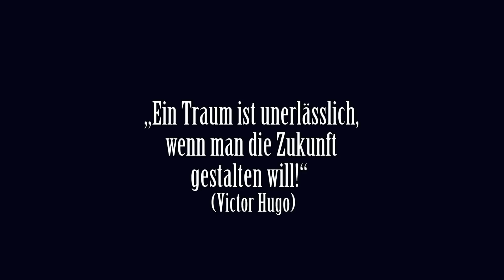EM-Tagträume: Teil 1: Robert Weber & Conny Wilczynski